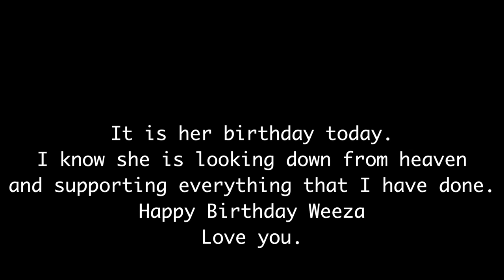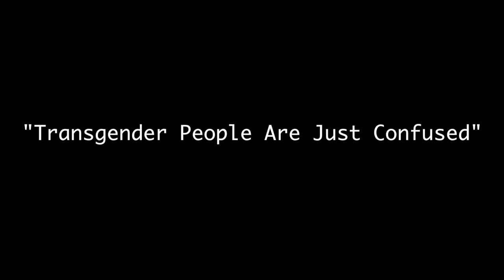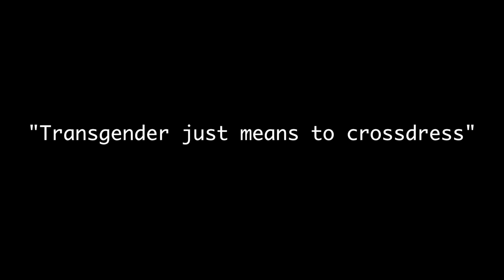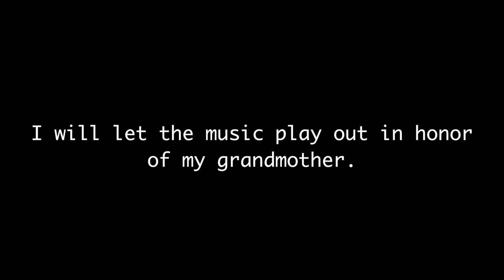Transgender Assumptions With Blake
I do not own the background music. It is a beautiful cover done by the youtube account Calikokat102 :)